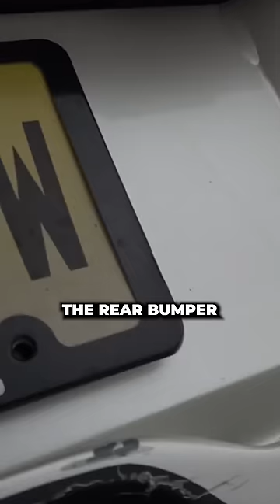Just Lamborghini Owner Things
He’s just enjoying it